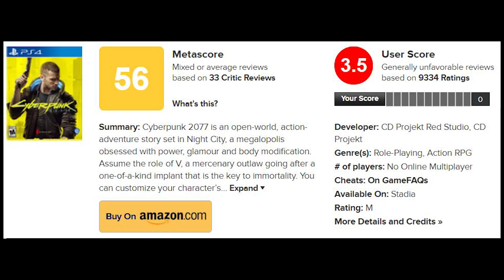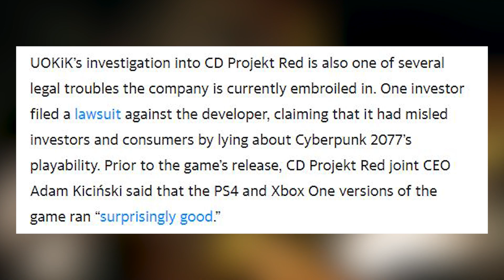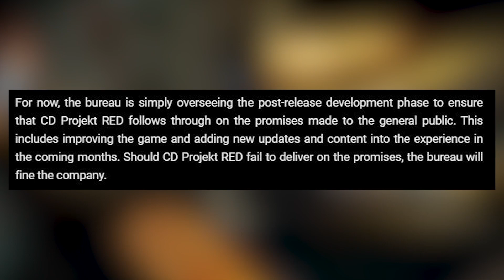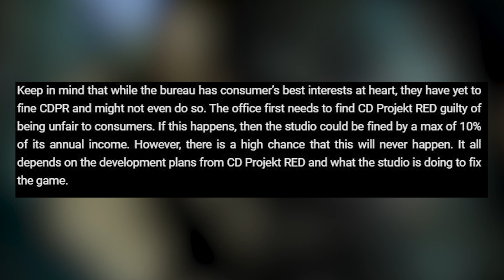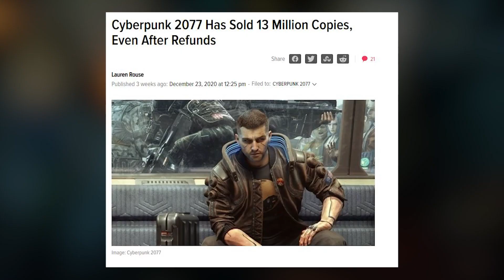Polish Govt Now Looking Into Cyberpunk Release, Could Fine Them 10% Income.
Lamon Gamon!!!

And we're back for another year fam, lets make some mehmeh and talk nooz.

Come check out The Lamon Gamon PC!